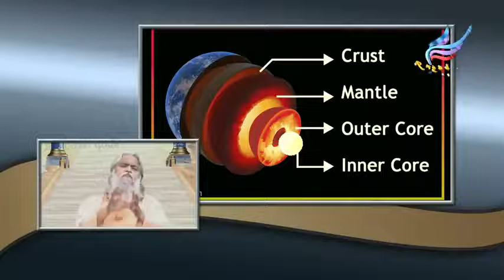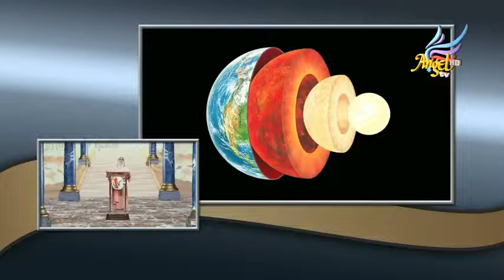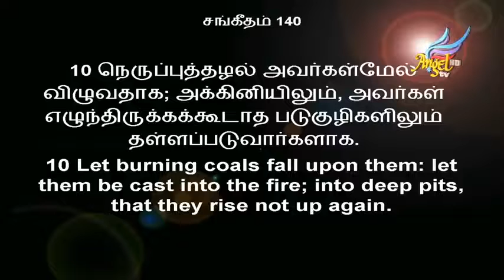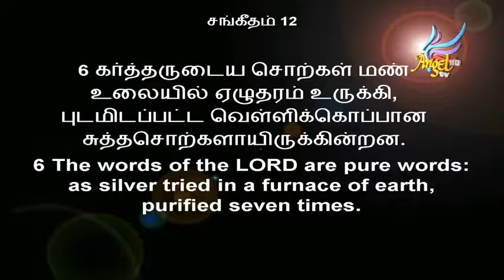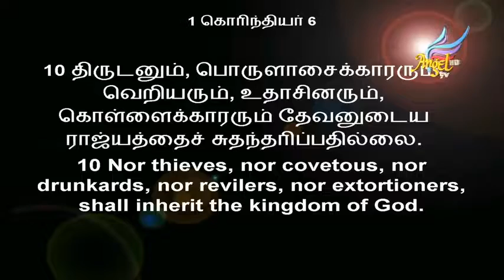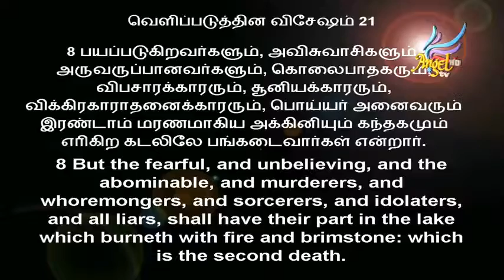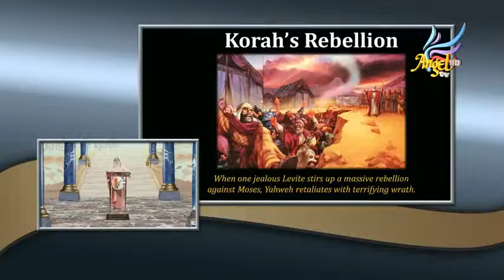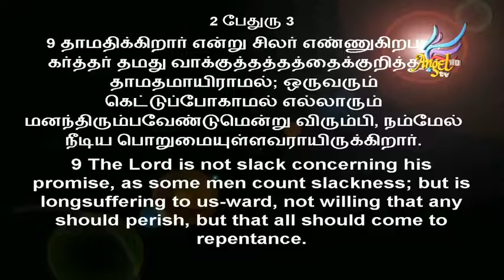Revelation Of Hell | Sadhu Sundar Selvaraj